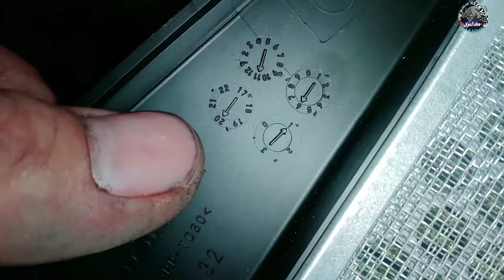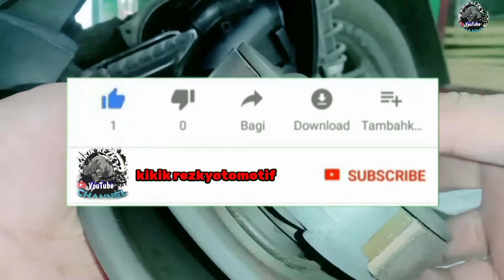cvt beat berisik/Cara atasi gredeg beat/honda beat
servis cvt beat fi sendiri
bongkar cvt beat fi
Servis cvt beat fi
tutorial ganti roller matic

cara riset ecu beat fi